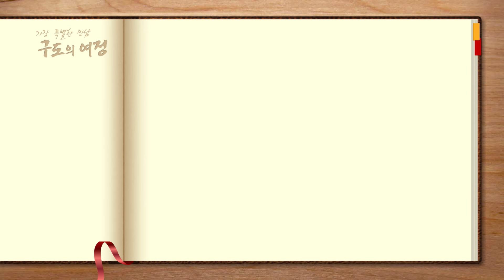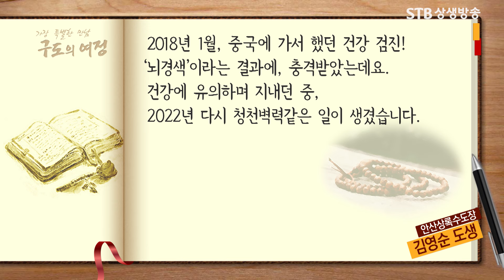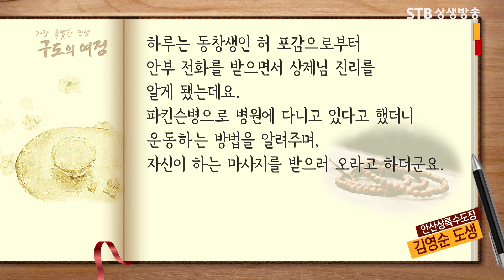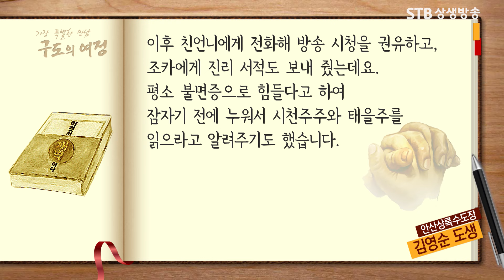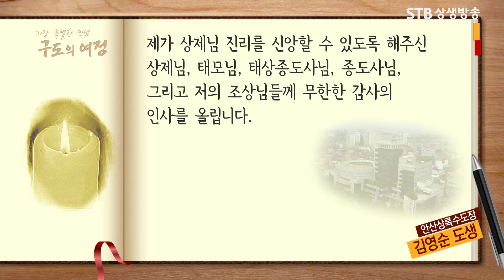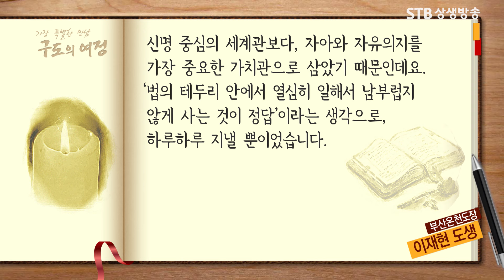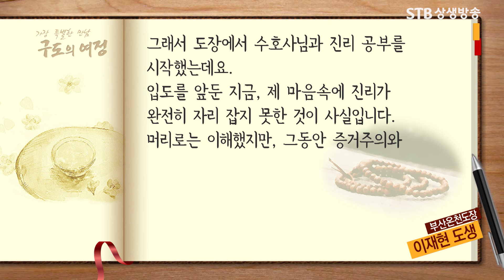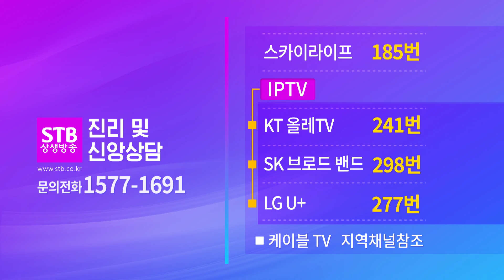구도의 여정 시즌2 134회 / 증산도 진리로 살길을 찾았다